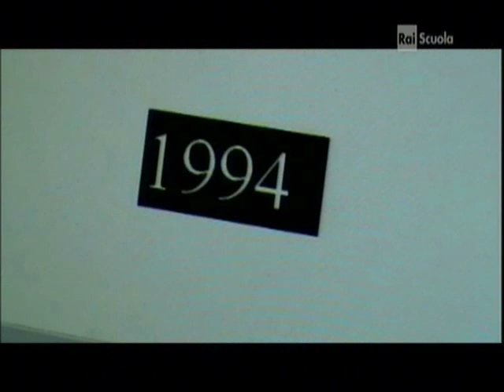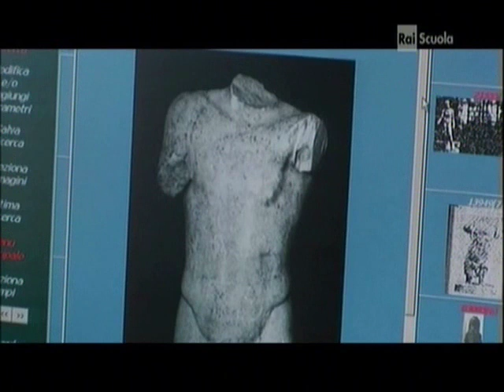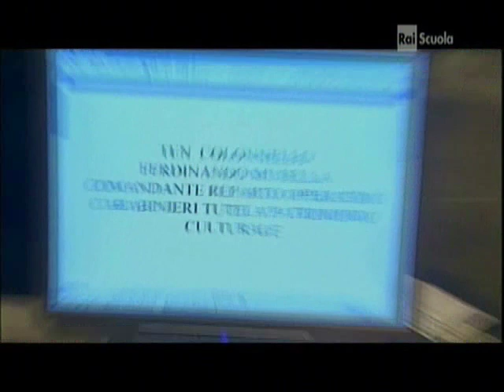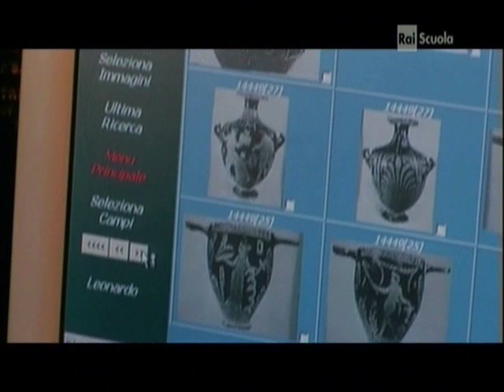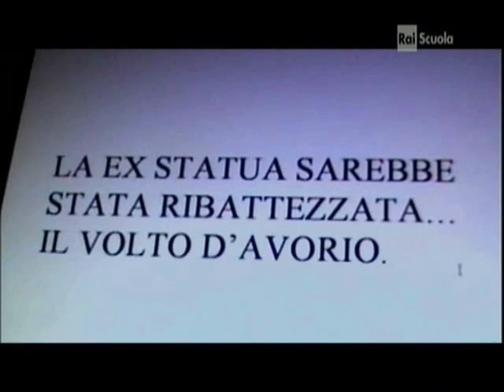Furti D'arte - IL Volto D'Avorio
è una delle pochissime sculture in avorio superstiti delle 77 circa censite a Roma nel IV secolo d. C. Ed è il primo, grande esemplare di statuaria crisoelefantina che entra in un museo statale. Il Volto d' avorio (cm 20,2 x 14,5), ora al Museo nazionale romano, è stato trovato nel '94 da Pietro Casasanta durante uno scavo illegale ad Anguillara. Come un ostaggio, il viso è stato oggetto di trattative tra i ladri